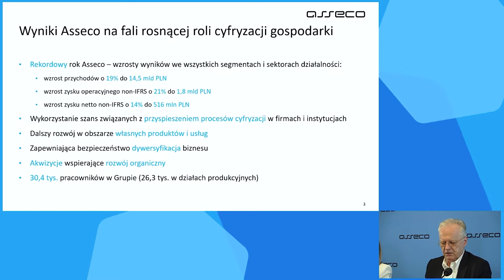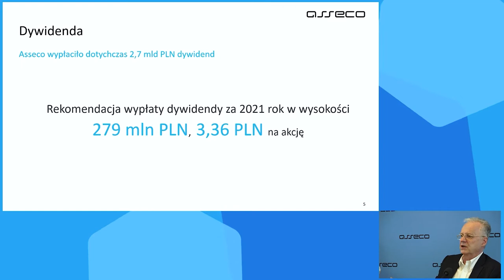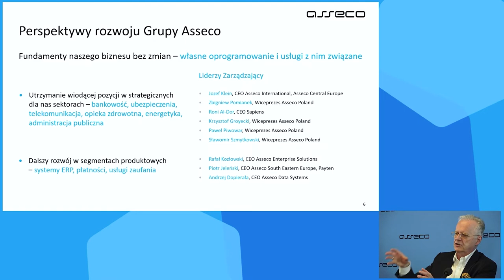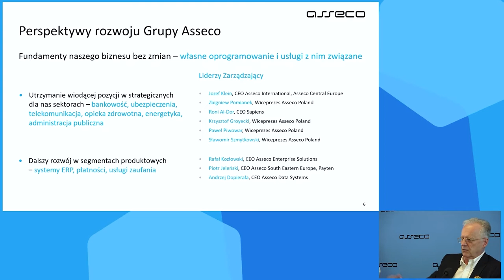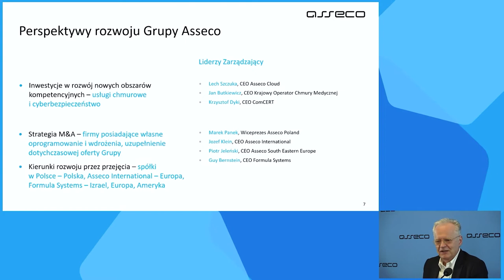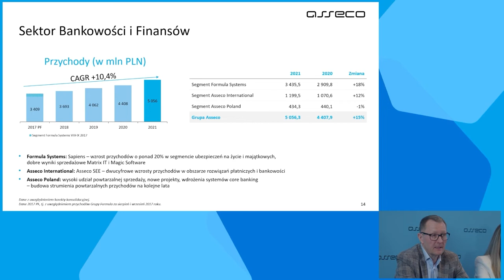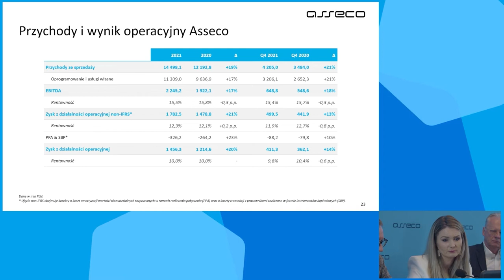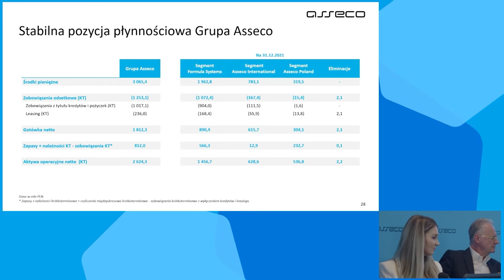Prezentacja wyników finansowych Grupy Asseco za 2021 rok.